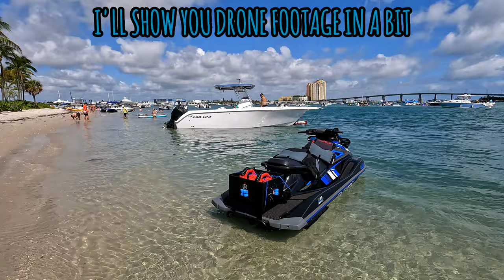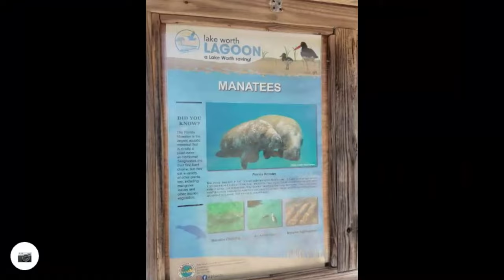peanut island to boca raton sandbar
At this ride we launched at 805 US-1 in Jupiter Florida where we rode to peanut island and then down to the Boca Raton sandbar. At peanut island even if you don't have a boat vessel u can take a shuttle there from 200 East 13th Street Riviera beach FL.

Ride route is at the end of my video for skiers and boaters